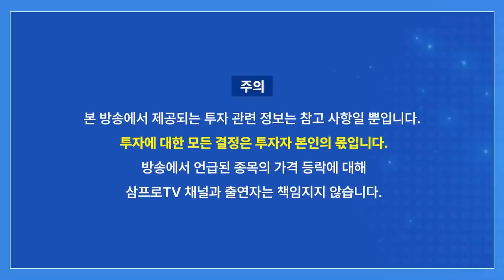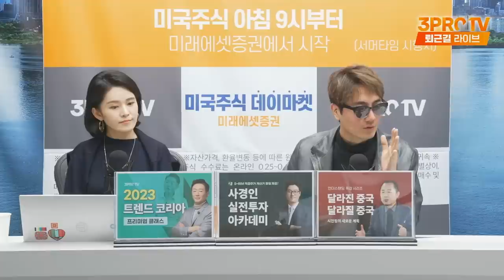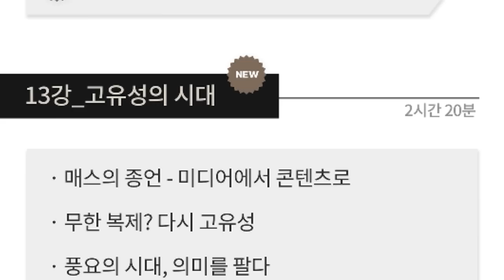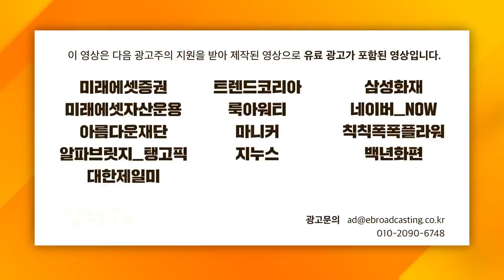4연속 금리 인상 후 쑥대밭, 한국 시장의 미래는? f. IBK연금보험 박종연 주식운용부장 [심층 인터뷰]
2023년이 다가오는 지금,

어디에도 없는 송길영 부사장님의 "OOO" 신규 강의🆕부터 2023 토크콘서트까지🎤
확실히 업그레이드 된 [미래대학 확장판+]은

2023년을 목전에 둔 지금, 무엇이 반복되고 무엇이 달라질 것인가.
오직 삼프로TV에서만✨
삼프로TV 전문가 사단의 리뷰가 포함된 [트렌드 코리아 2023] 클래스 OPEN🎉